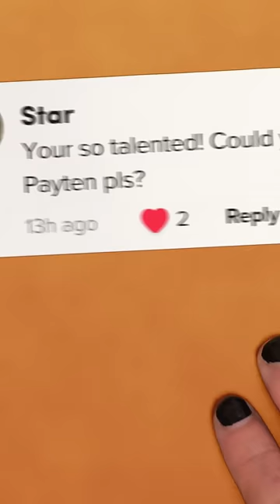Silvia, Geiri and Payten ambigrams!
Here are a couple ambigram requests of Silvia, Geiri and Payten

And also, if any of y'all want a business logo or present or something, I do commissions